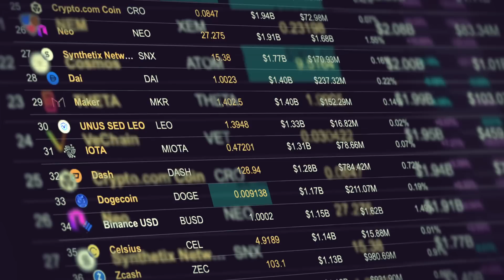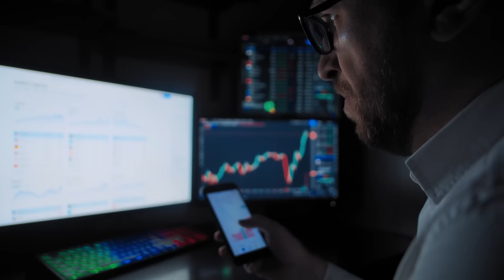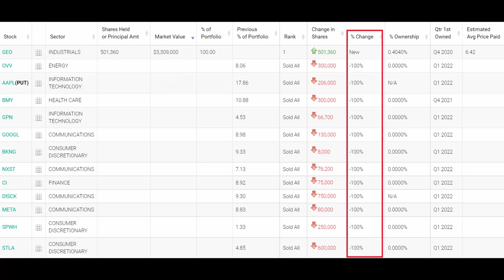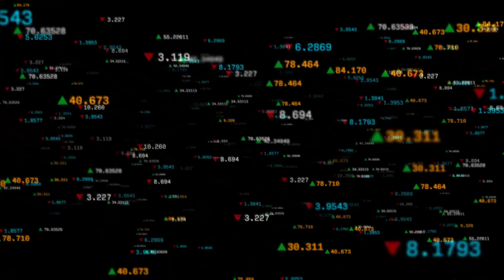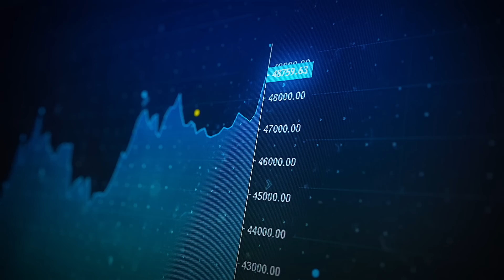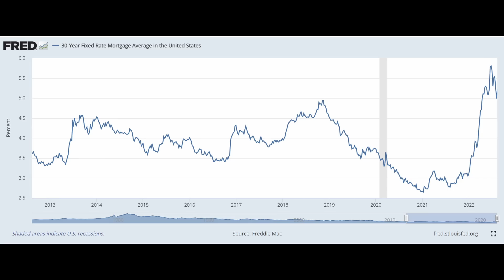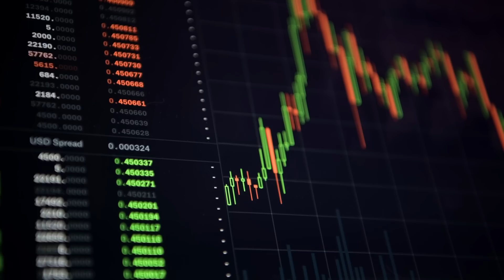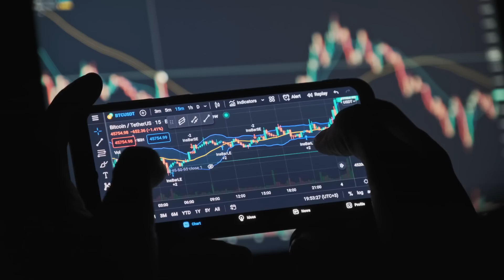UNGLAUBLICH ! ALLES VERKAUFT WEIL DER CRASH KOMMT ! Krypto News - Investieren now kryptowährung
👇KRYPTOWÄHRUNGEN KAUFEN UND BONUS ERHALTEN👇

*💰-BINANCE Account erstellen mit Bonus 10% der Gebühren kriegt ihr zurück

0:00 Michael Burry verkauft
0:43 Hassliebe
2:03 Er hat alles verkauft
3:20 Der Markt macht öfters 50%
4:00 Dotcom Bubble auch passiert
5:50 Das ist kein Bullenmarkt
8:20 Werbung: Satoshi Island
9:50 Weshalb wir crashen könnten

Investieren Now spricht über die neuesten Nachrichten über Kryptowährungen oder allgemein über das Investieren.

Dies ist ein rein pädagogischer Inhalt. Ich teile meine Bewegungen auf dem Markt nicht, um Ihnen zu sagen, was Sie kaufen/verkaufen sollen, sondern um den Zuschauern zu zeigen, wie ich über Investitionen denke. Meine Risikotoleranz ist ganz anders als Ihre. Machen Sie Ihre eigene Recherche bevor Sie irgendwelche Schritte am Aktienmarkt oder im Kryptomarkt unternehmen.

Credits: Videezy.com , pexels , shutterstock